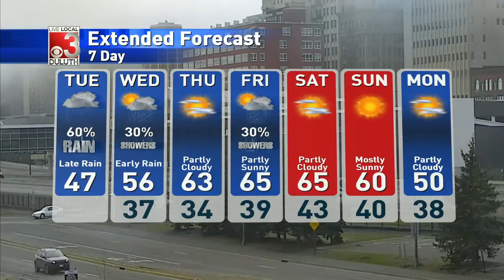davewx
upLynk Clip